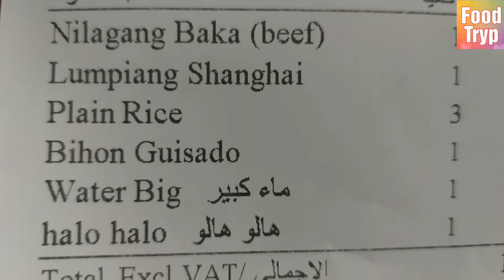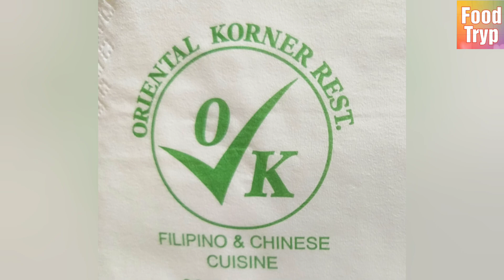Mukbang in Oriental Korner, Abu Dhabi (OK sa O.K.)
We visited Oriental Korner in Abu Dhabi.  Oriental Korner is a restaurant located near Al Mariah Mall Or Al Mariah Cinema in Abu Dhabi.  They are serving Filipino and Chinese Cuisines.  I will show you my favorite food in Oriental Korner. Come and Let's eat.
- Lumpiang Shanghai  (Spring Rolls)
- Beef Nilaga
- Pancit Guisado (Pansit Bihon)
- White Rice
- Halo-Halo (for dessert)

SHOUT OUT

Thank you all so much because our community is getting bigger.

my mom, Celia
Manoy 78 vlogs
sis Anna san miguel
Christina Hardman
Toneth Encinares
Otep Basa Lim
E. Famband
Ann Gorospe

Big shout out also to
Wayne's Adventure
Lizbyahera
Snoor ASMR
Kitchen Lovers by Maria
Desu Moanna Vlog
Lutong Pina-Sarap Vlogs
RisingSun Stars Moonlight
Maridz Cooking
Melgerry Manalo

101FoodTravel
Stressfree life
Furtado Family
Journey to a Happy Life
Princess Inday TV
Criticsfree  PH & US
Fil-Canadian Daily Living
King Rabaca
Money Pakyaw Team
Ate Ellen's Kitchen
The TrioPamilya
AngbisayasaAlemanya
TheSwiftHD

Zel Life TV
Pinay - The Country Side
Randy Palen
Kipi Story
Charing Vlog
PCC auto care
Rowel San Andres
Del rosario cecile
Srinye
Eric Caratiquit
and to all UAE YouTubers